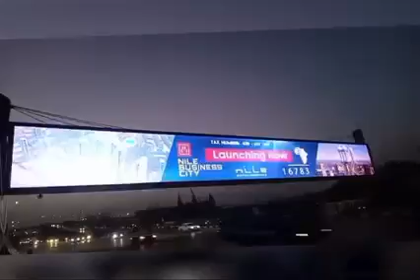Concept creation of Alborouj outdoors